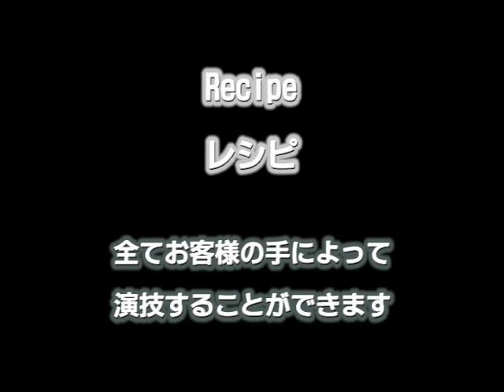Recipe by Hiro Sakai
World Magic Shop DO NOT SELL Every product listed anymore. for the items we sell. Quality not Quantity :-) Using this envelope, you can perform the effect of change. For example, a white paper change into a bill. The greatest merit of this is that the audience can put something in the envelope by themselves and pull it out by themselves.